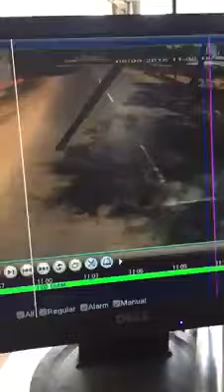தனியார் பேருந்துடன் மோதி உருக்குலைந்த ஆட்டோ || CCTV காட்சிகள்